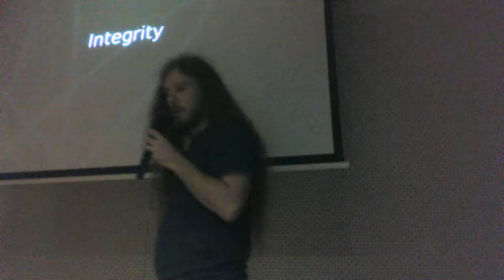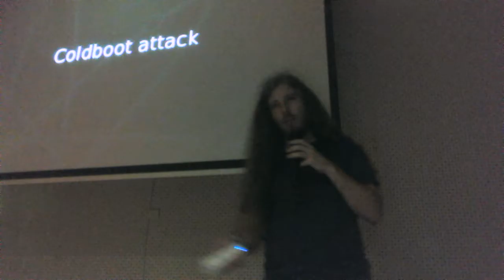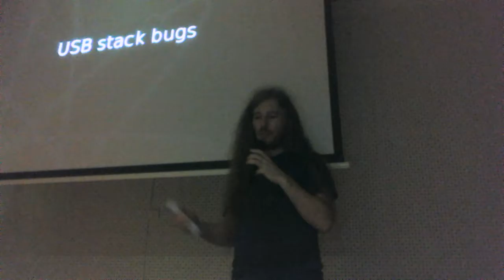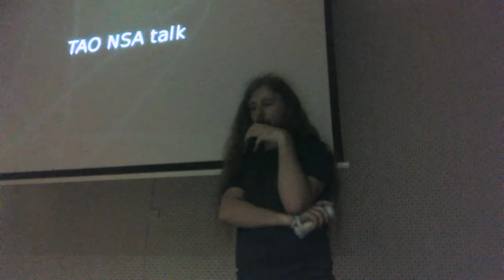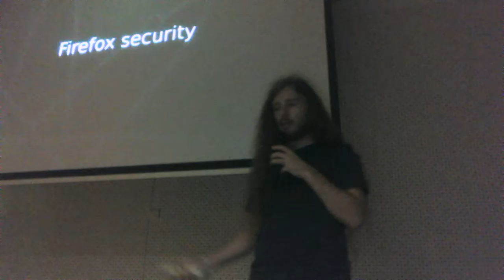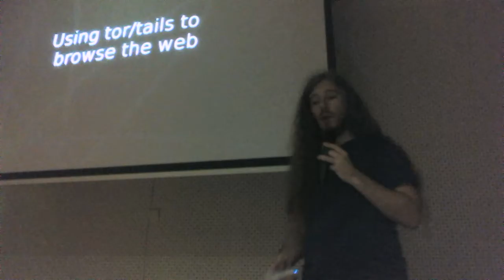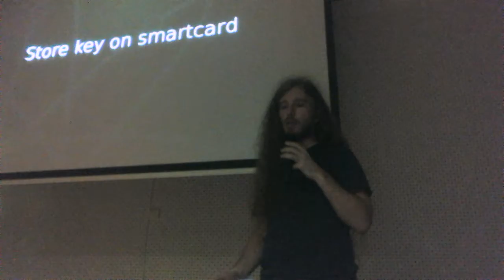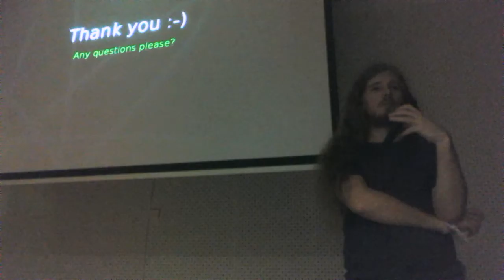Flock 2016 - Desktop security, keeping the keys to the castle, Michael Scherer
(This recording was on a laptop with a defective microphone. Unfortunately, it does not seem like the audio is able to be restored. Please refer to the slides and transcription for the talk, if available.)

Firewall, IDS, SELinux, ssh bastion, and others, the list of server side security measure is long. While servers can be reasonably secure nowadays, we always forget that there is always a way to enter by the desktop side. In this talk, we will explore various security measures to be used and deployed on a Linux desktop, and while it will be primarily focused on Fedora, lessons will be applicable also to others systems.